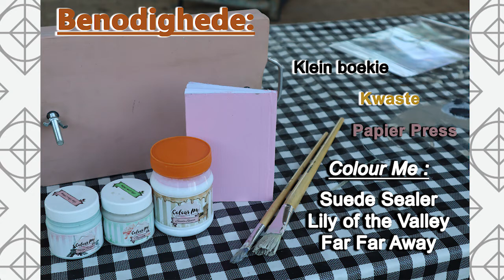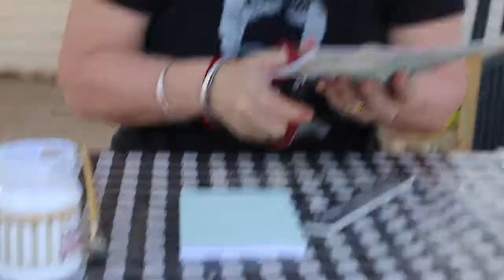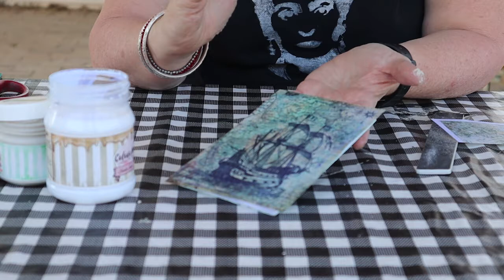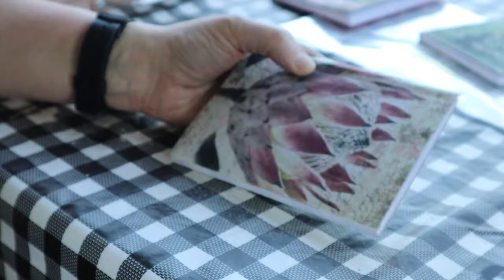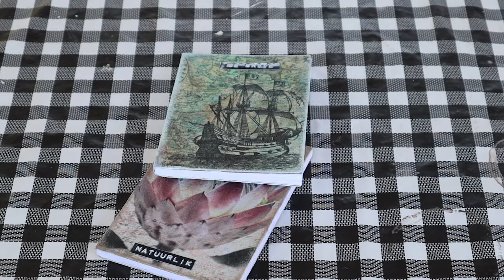Maak 'n Karoo Sjiek Nota Boekies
Hier is kers geskenk idees vir die persoon wat iets handgemaak sal waardeer.